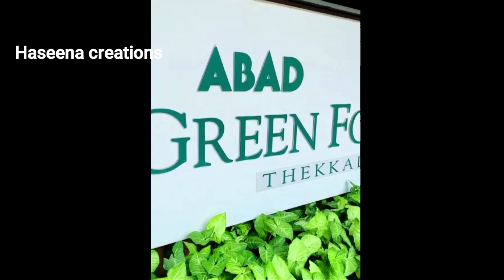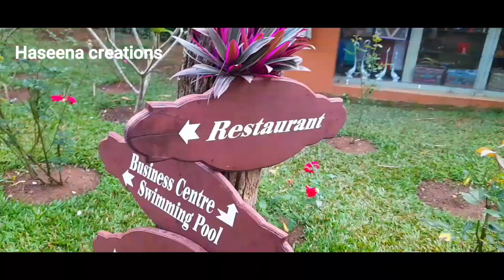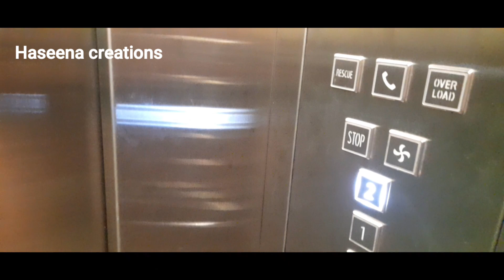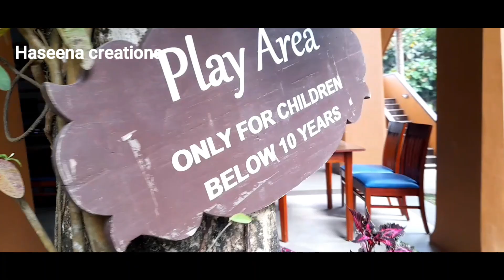ABAD GREEN FOREST / Thekkedy Resort ഒരുദിവസം പ്രകൃതി ഭംഗി ആസ്വദിച്ച് ജീവിക്കാം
ടെൻഷനെല്ലാം മാറ്റി വച്ച് ഒരു ദിവസം ഇതുപോലെ ഒരു സ്ഥലത്ത് ഒരിക്കലെങ്കിലും താമസിക്കൂ .luxury resort thekkedy